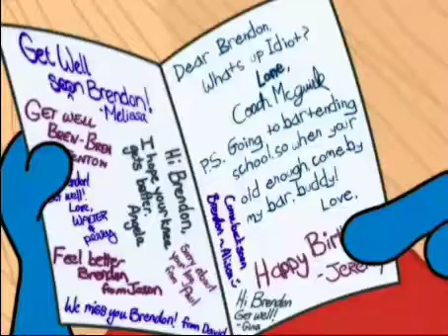deleted scene from definite possible murder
Adult Swim deleted this one scene